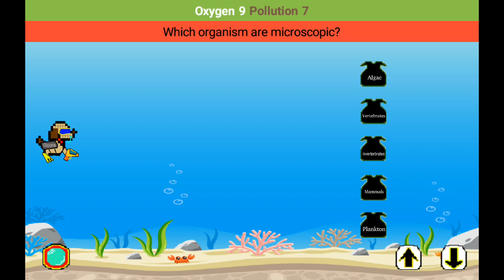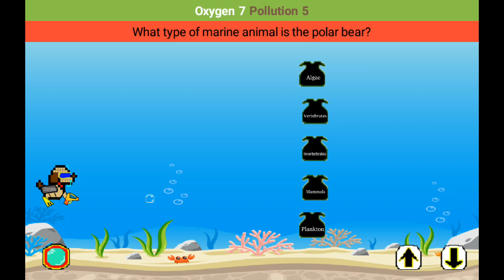AppJam+ Sample App - Scuba Dog Where Are You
Description: Dive into the depths of the ocean as Scuba-Dog as you go on a quest to rid the ocean of pollution. With your handy-dandy water gun full of bubbles, blast through the science questions about marine biology before you run out of oxygen!

Created by: Super Cool Bros of Los Alisos Intermediate